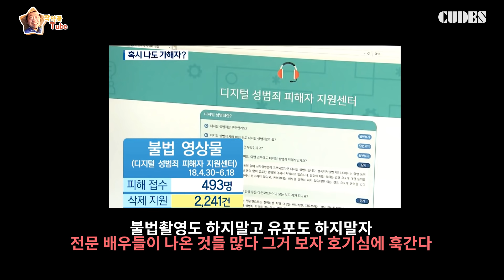[작약꽃TV] 쟁반짜장 삼겹라면 먹방 feat.앵그리작과 자본주의 (eng)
*영상과 관련없는 댓글 혹은 분쟁을 만드는 댓글은 삭제될 수 있습니다
*광고 링크 영상 링크들을 반복적으로 올릴경우 차단이 될 수 있습니다

This subtitle was created through downcap.